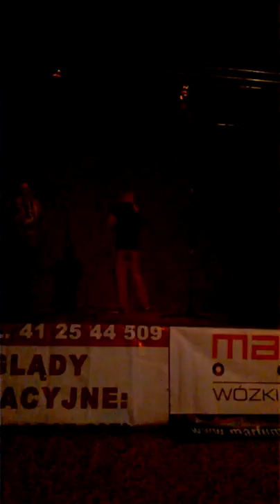MB KLIKA Koncert \ Suchedniów 26-09-2015 _ Część.3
Premierowy Koncert
Kawałki:
- Męska Gra
- Powitaj Jutrzejszy Dzień Feat.Apacz
- Obrany Szlak 2